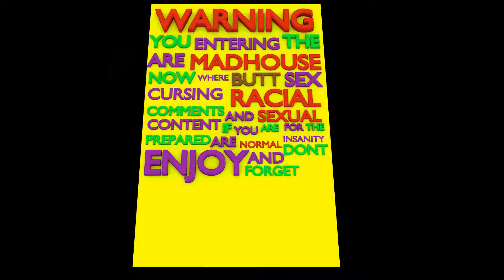Uncharted 4 A Thief's End - We Are The Drakes - Ep.18 - On Ps4 - Gameplay Walkthrough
Uncharted 4: A Thief's End is an action-adventure third-person shooter video game developed by Naughty Dog and published by Sony Interactive Entertainment for the PlayStation 4 video game console. The sequel to the 2011 game Uncharted 3: Drake's Deception, it is the final game in the Uncharted series starring Nathan Drake, as well as the last in the series to be developed by Naughty Dog.
The story follows series protagonist Nathan Drake, and is set several years after the events of Uncharted 3: Drake's Deception, where Nathan Drake reunites with his older brother Sam, and begins searching for clues for the location of Captain Henry Avery’s long-lost treasure and to save his brother